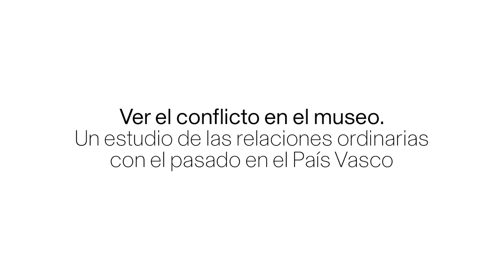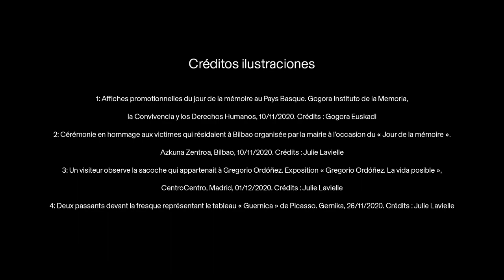Julie LAVIELLE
Voir le conflit au musée. Une étude des rapports ordinaires au passé au Pays Basque

ChercheursEHEHI / Casa de Velázquez - Promotion 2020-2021 / Présentation du travail de recherche des membres de l'École des hautes études hispaniques et ibériques